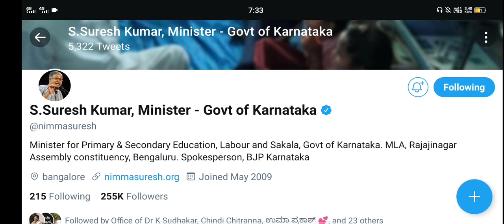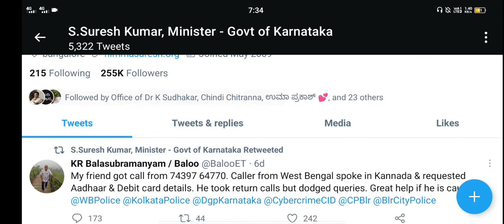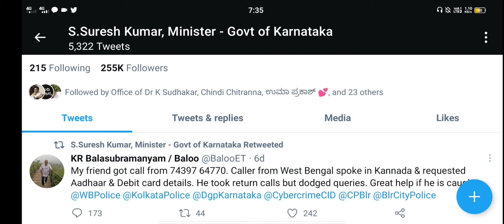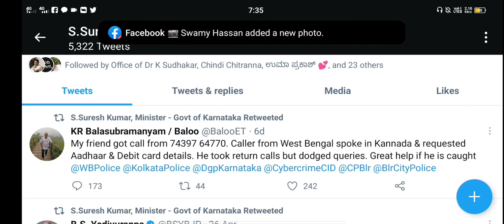good news for sslc students|exam confirm but not strictly|all students have got minimum marks